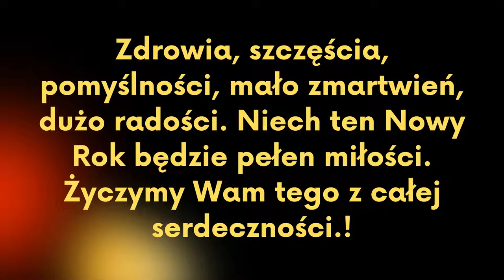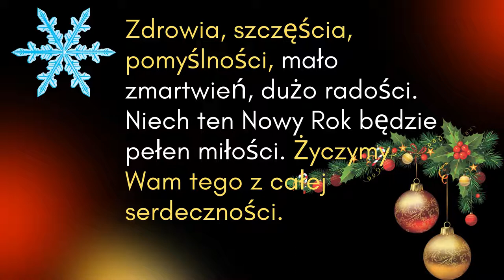Drodzy Widzowie, niech ten Nowy Rok będzie pełen miłości! 💖 [E7]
Poland Silesia - Drodzy Widzowie, niech ten Nowy Rok będzie pełen miłości!
Drodzy Widzowie, życzymy Wam wszystkiego, co dobre. Wszystkiego, co uśmiechnięte. Wszystkiego, co daje szczęście. Znajdźcie w sobie uśmiech, a wszystko inne na pewno się ułoży.
Cieszcie się, radujcie, nie martwcie się, świętujcie. Wierzcie w swoje marzenia, one są do spełnienia. Życzymy Wam zdrowia i sukcesów wszelkich, spełnienia życzeń, tych małych i wielkich.

_Witamy Państwa na naszym kanale! Dziękujemy bardzo za obejrzenie filmu. Życzymy wszystkiego najlepszego! Za okazane wsparcie serdecznie dziękujemy._
*Z poważaniem*
kanał Poland Silesia.

_PHOTOS AND VIDEOS_
• the channel's archive
_MUSIC_
• The 126ers - Dream Land